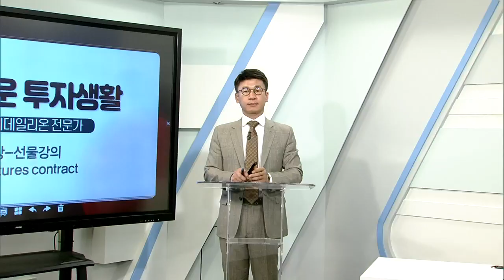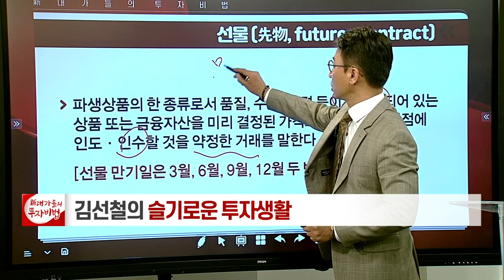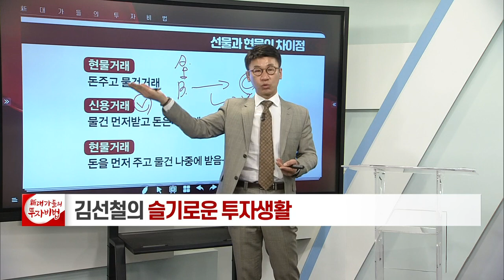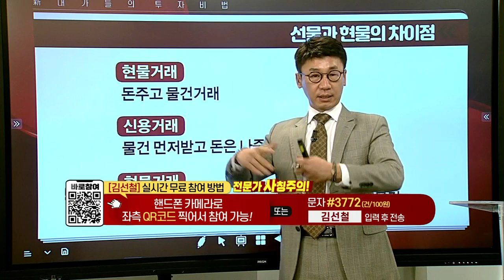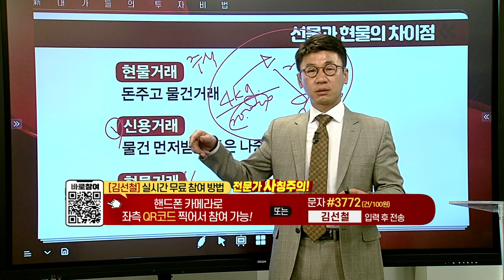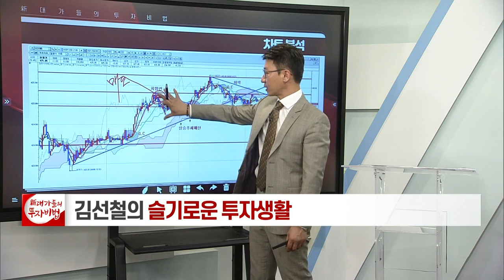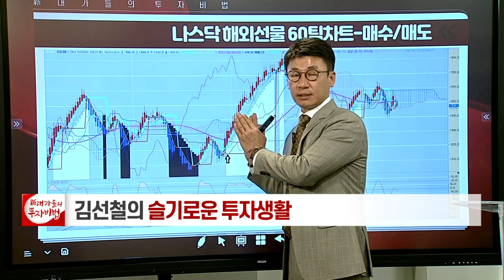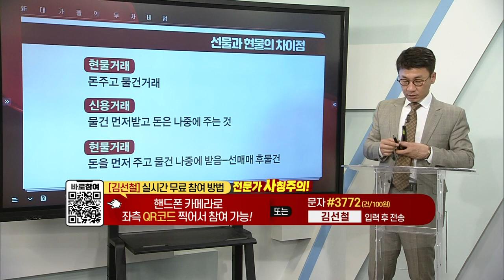선물(先物, futures contract)_김선철의 슬기로운 투자 생활 14강_대가들의투자비법 (20210409)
선물(先物, futures contract)